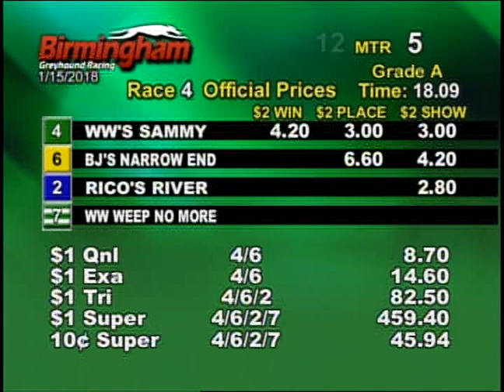01/15/18 Afternoon Race #4